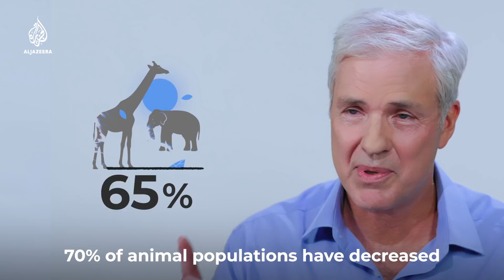Climate Change: Story of Our Time | Between Us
From melting glaciers to rising sea levels and sinking homes, Al Jazeera’s Environment Correspondent Nick Clark takes us through his experience covering the climate crisis. Despite the challenges ahead, he explains why there are reasons to be hopeful in our latest Between Us episode.

As the world slowly emerges from the pandemic and the US rejoins the Paris Agreement, Clark says the road to a more sustainable future is still possible. “It’s almost a perfect storm of opportunity to beat climate change.”